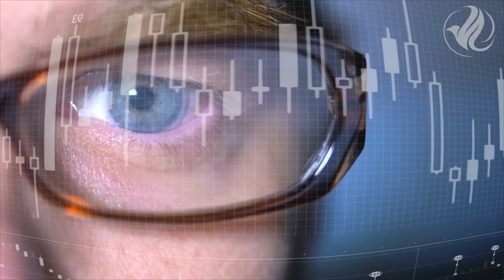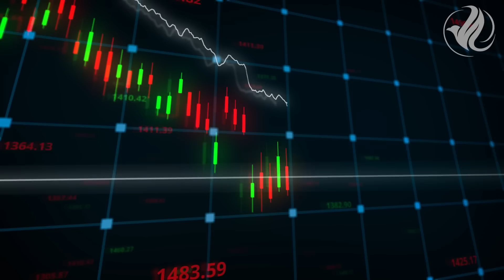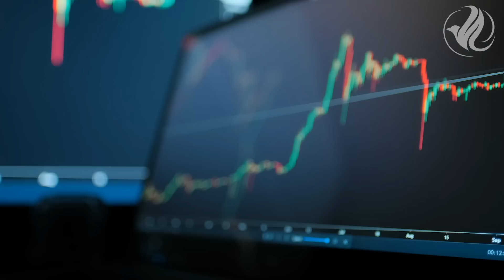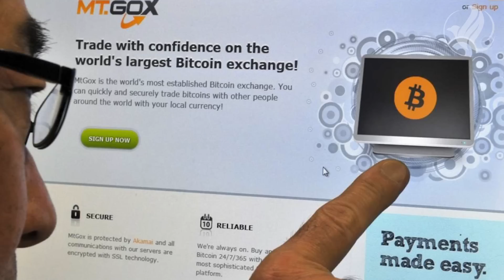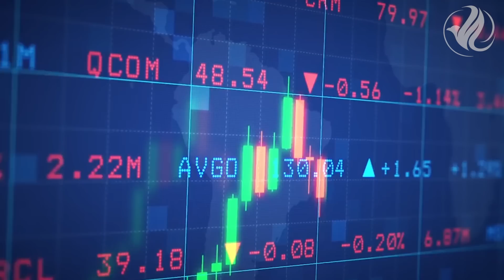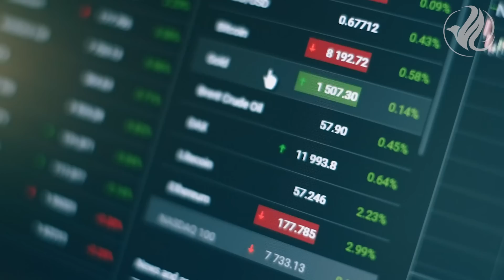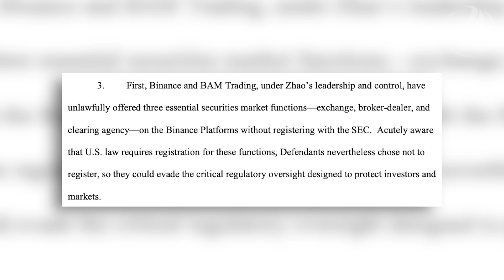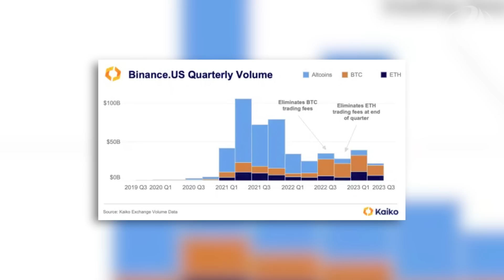Vent de Panique sur l'écosystème Crypto : Binance au Bord de la faillite ! | Libre et riche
▬▬ DESCRIPTION :
Nouveau vent de panique sur le marché des crypto-actifs !
Après la justice américaine, désormais, la plateforme Binance se retrouve dans le viseur de la répression des fraudes et du parquet de Paris.
Après avoir communiqué sa volonté de se retirer du marché chypriote, Binance a annoncé ce vendredi la suspension de ses services aux Pays-Bas.
Or, si lors de l’annonce de la cessation de ses services à Chypre, Binance avait exprimé son intention de se concentrer sur les marchés français, italien et espagnol, cette nouvelle enquête judiciaire en France pourrait changer la stratégie de la société !
Pour rappel, le gendarme de la bourse américaine a déposé 13 chefs d’accusation contre la plus grande plateforme de crypto-actifs au monde.
Dans ce cyberespace, ces plateformes qui jouent le rôle d'intermédiaires audacieux orchestrent des rencontres entre les aspirants acheteurs et vendeurs d'actifs numériques, tout comme Amazon le fait pour les produits ou l'agent immobilier pour les maisons.
Cependant, derrière ces transactions se cachent des enjeux qui dépassent la simple mise en relation. Certains exchanges jouent un double jeu, oscillant entre le rôle de broker, agissant pour le compte de leurs clients, et celui de dealer, négociant pour leur propre compte.
Et c'est précisément ici que les choses deviennent plus compliquées, plus risquées, mais aussi bien plus intéressantes.

▬▬ SOMMAIRE :
00:00 Introduction
01:18 Sponsor : Ghost VPN
03:33 Jingle
03:43 L’activité d’exchange de crypto-actifs : Broker/Dealer
07::30 Exchange dealer et risques
12:22 Binance : dealer en faillite ?
14:38 Conclusion

▬▬ AVERTISSEMENT :
Les informations de la chaîne Libre&Riche sont données à des fins exclusivement pédagogiques, éducatives et informatives et à aucun moment ne constituent un conseil en investissement. Chacun assume l’entière responsabilité de ses choix d’investissement et les membres de l’équipe ne peuvent pas être tenus pour responsables du mauvais usage qui peut être fait de ces informations.